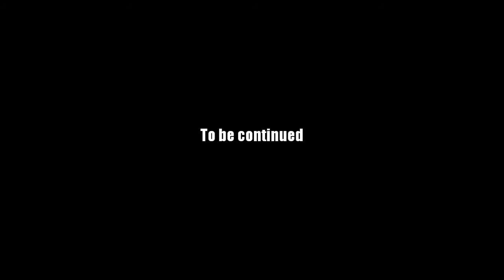AQ Worlds "The Pick of Destiny" (Quest)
Quest:The Pick of Destiny

NPCs:IronFist & Madra

Monster List:Amethite
                     Freed Fire Elemental
                     Ichorous Spider
                     MudBloodLord
                     Unearthed Elemental

Turn in:Monsters Slain x6
            Talk to Madra x1

Equipment Won:None